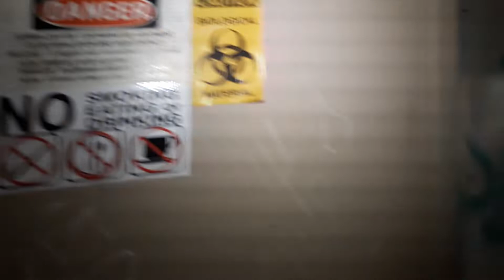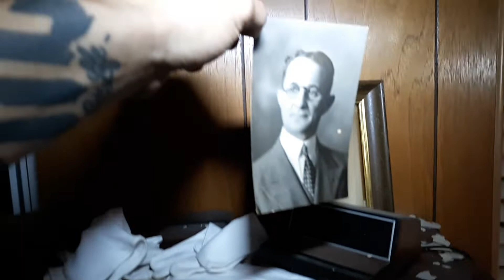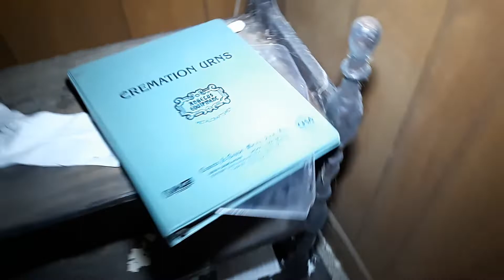Abandoned Funeral Home Part 1